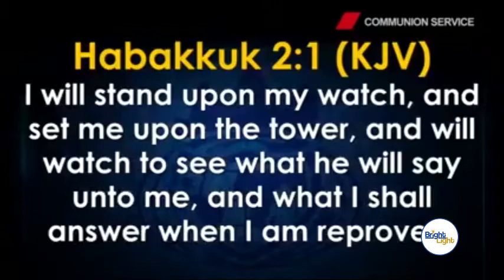WHAT SUCCESS IS ALL ABOUT - Pastor David Oyedepo Jnr